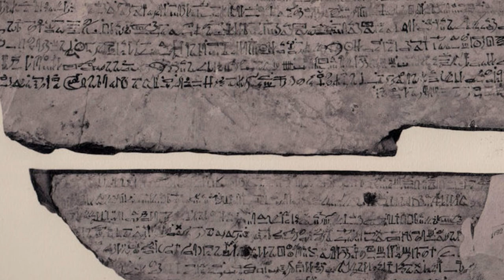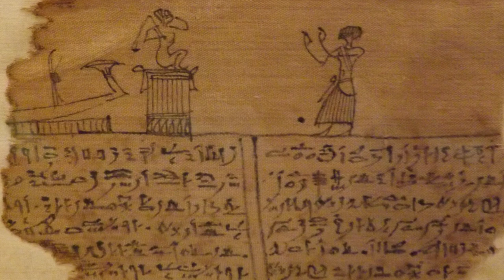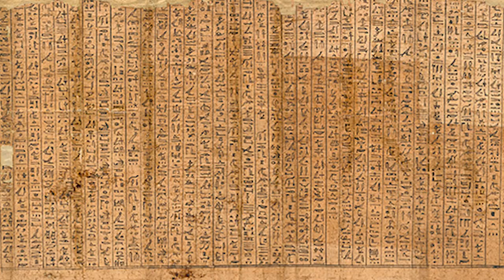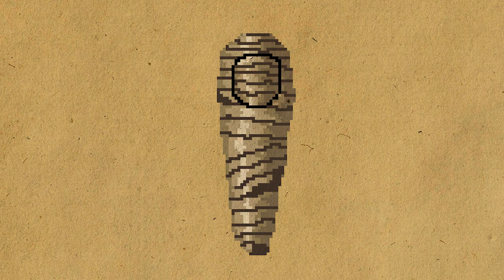Jak wyglądał pogrzeb faraona?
Kult Grobowy starożytnych Egipcjan miał być dla nich gwarancją, że po śmierci będą wiedli szczęśliwe życie w zaświatach. Grobowce, mumifikacja, wielkie procesje pogrzebowe oraz specjalne zaklęcia. To właśnie miało zapewnić zmarłemu pomyślność. Od zwykłych obywateli po wielkie ceremonie pogrzebowe faraonów - śmierć była jedynie przejściem do innego życia.